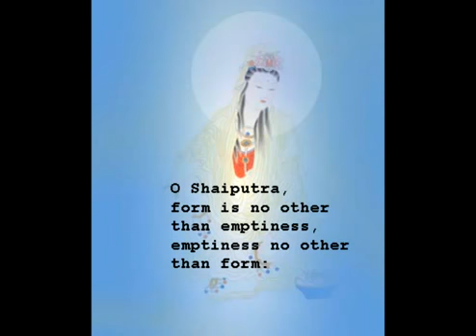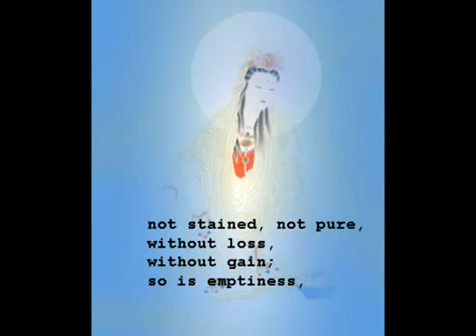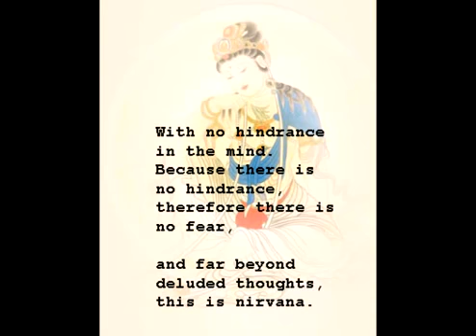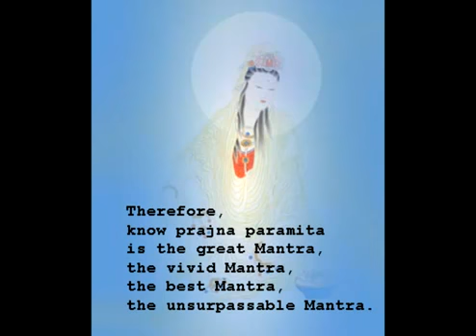Prajna paramita sutra - Heart Sutra 1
"Prajna" is the is the Sanskrit word for wisdom
or awareness without discrimination.
"Paramita" means "to cross to the other side"
In Buddhism there is a final state of becoming called “Nirvana” (also Nibbana). Various Buddhist disciplines have differing views about the concept and experience of Nirvana. Some say Nirvana is beyond words, and we can only understand it by years of meditation. But there is agreement as to the general nature of Nirvana.

We extinguish desires and cravings through meditation and contemplation. Thus, attachment to the physical senses terminates, and with this, existence ceases. The difficulty of comprehending life as we understand it without there being existence is troubling for many, and seemingly impossible to communicate. The typical description given for Nirvana is a “formless bliss.” Cessation of Identity

The concept of “existence” is largely misunderstood, particularly in the West. The term existence implies there being identity. It is the loss of identity, not of the physical senses, that brings a cessation of existence. Yet Nirvana will not be corralled by the physical senses, of course. There are predictably an infinite number of worlds and planes. The pure energy that comprises these worlds and planes is immeasurable. The vibrations and intensities of energy allow for innumerable kinds of life and experiences.

Thus, we may view Nirvana as unrecognizable and indescribable. The experiences in Nirvana need not conform in any way to our physical experience. To explain Nirvana using our terms we must understand our three-dimensional physical world experience not as reality but as language, a communicating using images, sounds, emotions and thought.

Every thought, emotion, image, and sound is thus a word, that we speak or express to convey information about ourselves or something. By understanding our physical senses as being a full-blown three-dimensional language, the mysterious state of Nirvana can be explained.

Releasing Attachments

Nirvana is the cessation of existence. We exist now as John or Mary because of attachment through our emotions to things and beings, which we see as forms and experiences. The forms and emotions are themselves not existence, but they support our existence through the illusion that they are self-sustaining and independent, and through our dependence on them.

By dropping our attachments, by seeing our eternal natures which are not dependent on these forms and feelings, existence then ceases. But the forms and emotions need not dissolve away. Now, with attachment eliminated, the forms are unnecessary but may be useful, for communicating and interacting.

The experience would be like awakening in a dream, a lucid dream. Thus, in a dream there is no attachment. We know that what is in the dream is illusion, and does not exist. Yet we do participate in activities of the dream. In a dream anything is possible, even an appearance of forms and shapes that are outside of anything in the world.

Awake and Alive, and in Nirvana

The Buddha became enlightened, entering Nirvana during his lifetime. Through prolonged intense meditation, he dissolved his attachment to his gender, birthright as prince of a kingdom, father of a baby son, and husband. Having no attachment to the world and its narratives, his existence as a person ceased, and he entered the blissful state of Nirvana in this world. He lived on for another forty years travelling and teaching the path for awakening to his disciples and to lay people.

End Goal of Human Life

Nirvana, I believe, is the inner state of mind of the enlightened being. It is an inner tranquility unmoved by the distractions and defilements of the lower energies making up the various worlds and spiritual planes. In such state, the enlightened being may visit such worlds unattached and unaffected. In the state of Nirvana is the supreme perfect energy, at his disposal for creating worlds. It is a blissful and formless state of rest, unblemished, a blank canvas, there awaiting the artist’s brush.

Arthur Telling has written numerous stories and articles on religion, philosophy, and metaphysics. His article, “A Different Jesus Message” appeared in the Nov. 2011 AMORC Rosicrucian Digest. Telling is the author of “Johann’s Awakening” (a parody of Jonathan Livingston Seagull). His three novels include “Kaitlin’s Message,” exploring the secret sayings of the Gospel of Thomas. His web site is